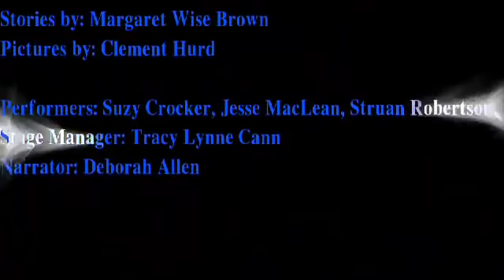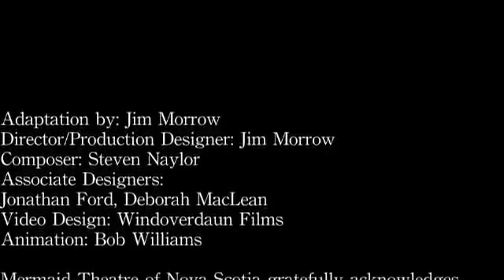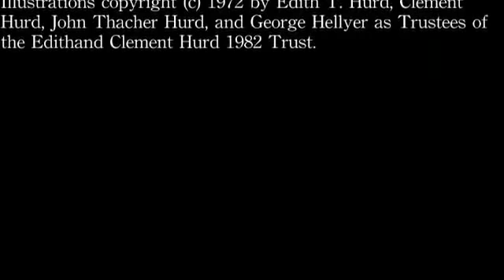Goodnight Moon and The Runaway Bunny - Saturday, May 7, 2016 at Tribeca Performing Arts Center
Goodnight Moon is a celebration of familiar nighttime rituals, while The Runaway Bunny’s pretend tale of leaving home evokes reassuring responses from his loving mum. Both tales feature endearing rabbit characters, and the soothing rhythms of bunny banter and dream-like imagery never fail to infuse young readers with a reassuring sense of security. Mermaid Theater of Nova Scotia. Based on the books written by Margaret Wise Brown and illustrated by Clement Hurd. Ages 3 and up.

1:30PM; $25 General Admission / $12 with a 10Club Membership.